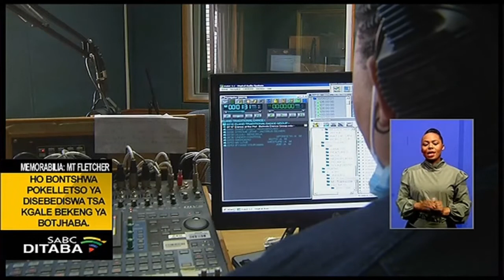Seteishene sa XKFM se keteka dilemo tse 21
Seteishene sa radio sa SABC,  XK FM se Platfontein kantlenyana ho Kimberley, Northern Cape se ne se keteka dilemo tse 21 se thehilwe. Seteishene sena se thehilweng ka 2000 se hasa ka ! Xu le Khwedama. Ho tloha maobane ho fihlela ka sontaha seteishene sena le tse ding tse tsheletseng tsa SABC di sebedisa marang rang a dikgokahanyo ho kopana le bamamedi naha ka bophara ho ithuta ka dipuo le setso tsa ma ! Xu le Khwe.